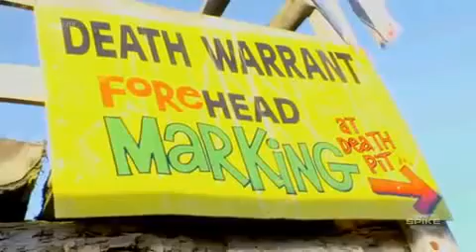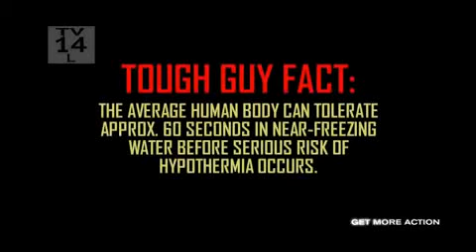BAM'S WORLD DOMINATION FULL EPISODE PART 2 Aired 10 13 10